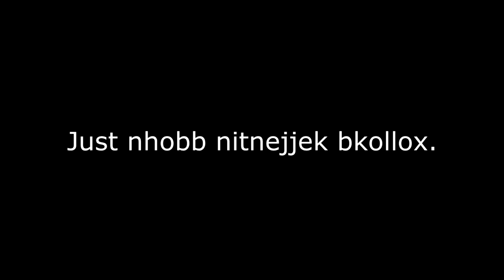KONRAD MIZZI EXCLUSIVE LEAKED INTERVIEW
THIS IS A PARODY, JUST ENJOY IT JOHNNY BOYS.

KONRAD MIZZI EXCLUSIVE LEAKED INTERVIEW TA VERA MAN